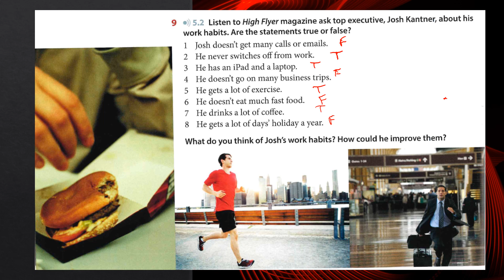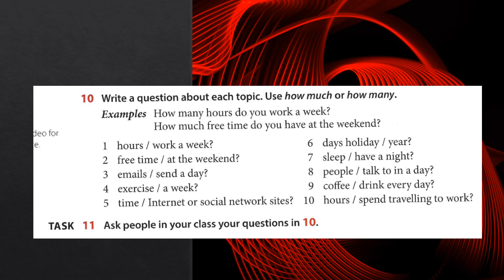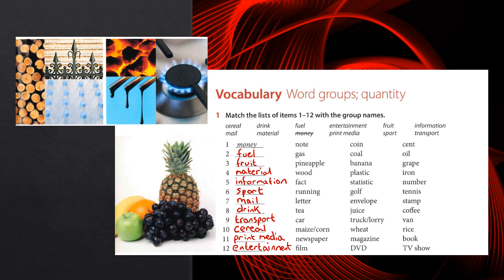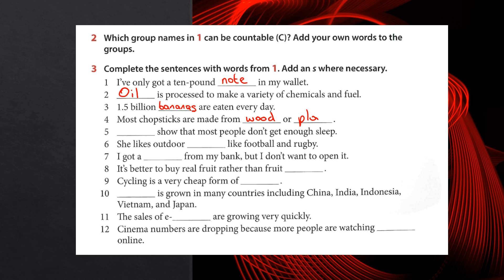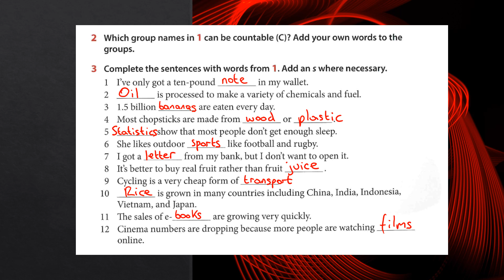Unit 5 Part 4